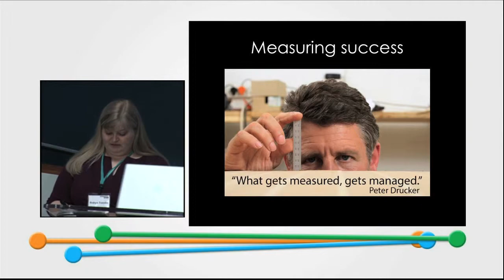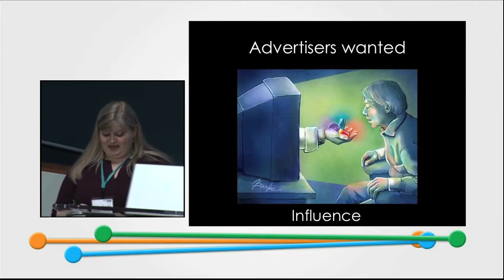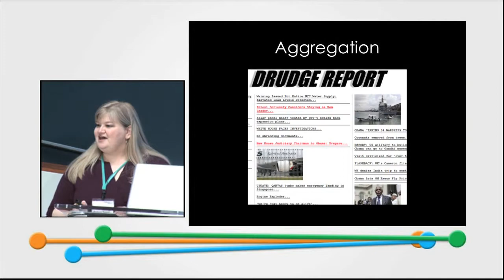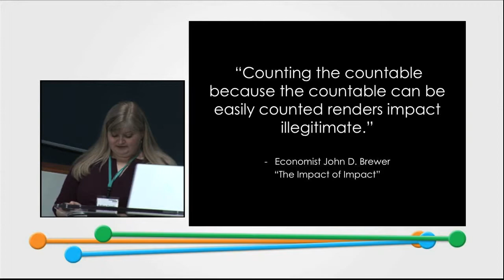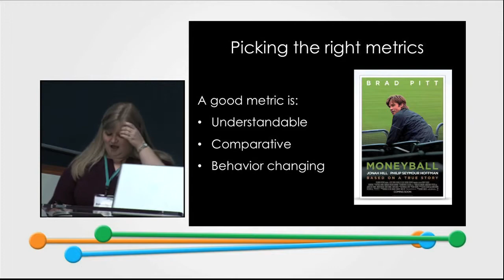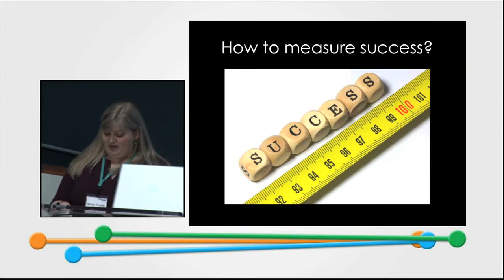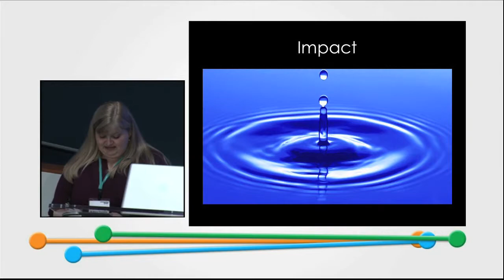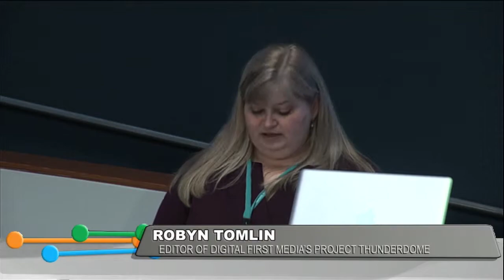Journalytics Summit -- "The Big Debate: Quality vs. Quantity" - Robyn Tomlin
Robyn Tomlin of Digital First Media presents on Sept. 26, 2013, at the Journalytics Summit.

Robyn Tomlin is the editor of Digital First Media's Project Thunderdome. She joined the company in July 2012 to oversee the creation of the New York City-based news operation responsible for producing non-local content across the company's network of more than 800 multi-platform products. Before joining Digital First Media, Tomlin served in a variety of leadership roles in newsrooms across the Southeast, including more than a decade as the top editor at three daily newspapers. In 2010, Tomlin was named director of editorial innovation for The New York Times Regional Media Group where she led audience growth and digital innovation efforts for 16 newsrooms in six states.
A graduate of the University of North Carolina at Chapel Hill's School of Journalism and Mass Communication, Robyn started her career as a reporter at the North Hills News Record in suburban Pittsburgh and later worked as a reporter and metro editor at the Asheville (N.C.) Citizen-Times before becoming managing editor and later executive editor of the TimesDaily in Florence, Alabama. She has also served as executive editor of the Ocala (Fla.) Star-Banner and the StarNews of  Wilmington, N.C.